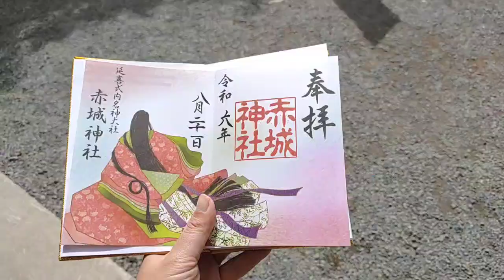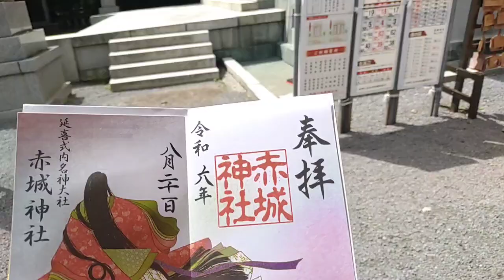【GR86の車窓から】赤城山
0:15 赤城山(上り)
12:58 大沼
15:45 赤城神社
16:40 赤城山(下り)